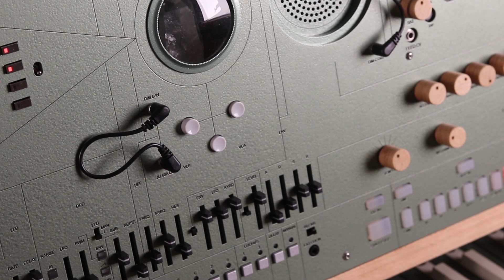EC1 - Custom synthesizer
Commissioned lunchbox synthesizer including

JU-06A
TT-78 Beat Bot
Dimension C
Replicator